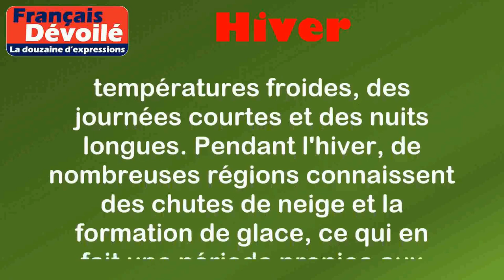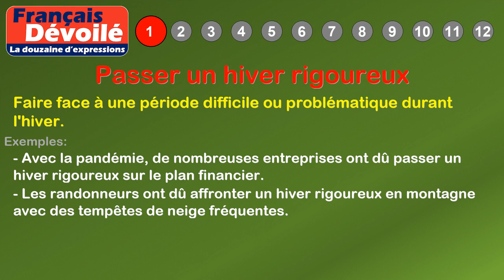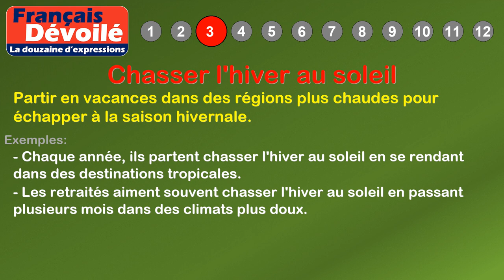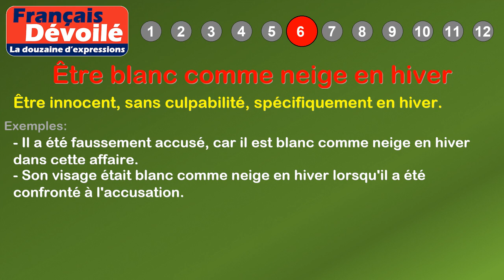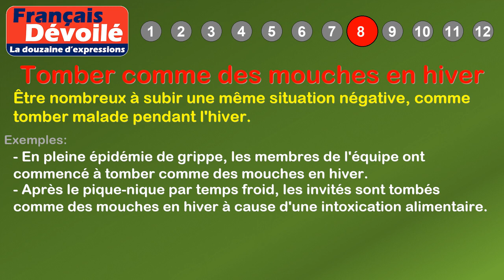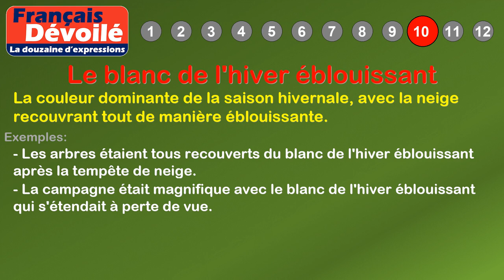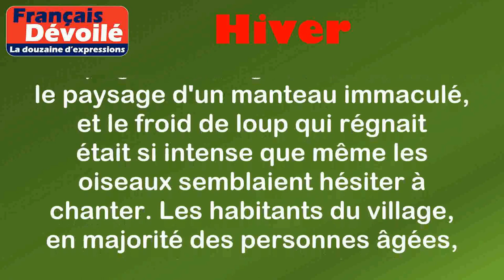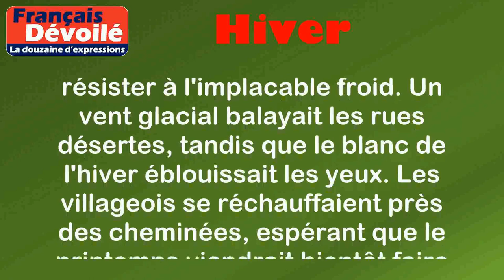Thème - Hiver (La douzaine d'expressions)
00:00 Introduction
00:18 Définition: Hiver
01:06 1. Passer un hiver rigoureux
01:34 2. L'hiver de sa vie
02:03 3. Chasser l'hiver au soleil
02:32 4. Un froid de loup en hiver
02:59 5. L'hiver s'installe progressivement
03:25 6. Être blanc comme neige en hiver
03:53 7. La morte-saison hivernale
04:21 8. Tomber comme des mouches en hiver
04:53 9. Un vent glacial en hiver
05:20 10. Le blanc de l'hiver éblouissant
05:50 11. Prendre froid en hiver
06:17 12. Faire fondre la glace en hiver
07:06 Histoire